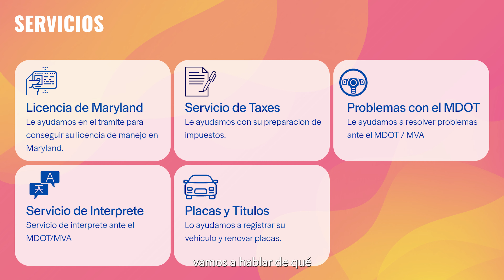¡ATENCIÓN NEGOCIOS EN USA! Deben hacer el reporte BOI - 2024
Descubre todo lo que necesitas saber sobre el Reporte BOI (Beneficial Ownership Information) con AQ Globall. En este vídeo esencial para dueños de negocios en Estados Unidos, explicamos qué es el reporte BOI, quiénes deben presentarlo y cómo hacerlo correctamente.

Si estás en Glen Burnie, Maryland, o en cualquier parte de USA, AQ Globall te ofrece asistencia experta para cumplir con este importante requisito legal.
¡Mantente informado y asegura el cumplimiento de tu negocio con nuestro apoyo!

¿Necesita asesoría para sacar la licencia de Virginia?

Falls Church

-Restaurantes
-Construcción
-Limpieza
-Tiendas online
-Abogados
-Seguros

Otros Servicios:

-Posicionamiento SEO
-Diseño gráfico
-Imprenta de Business Cards
-Diseño UX/UI